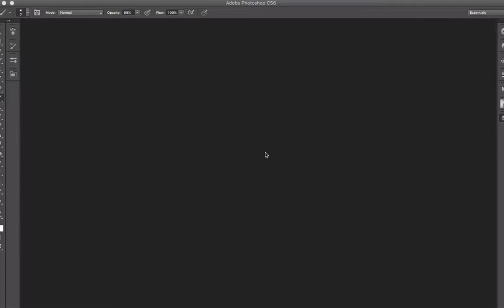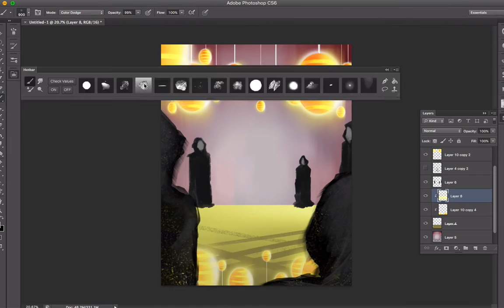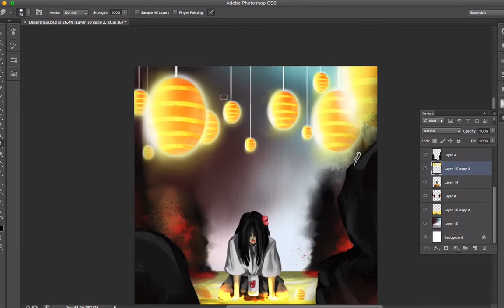New Spitpaint!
Quick surprise paint for you guys! :) Enjoy!
"Surrounded by the Cult of the Desert Rose" -50 Minutes

Follow my work on other sites!